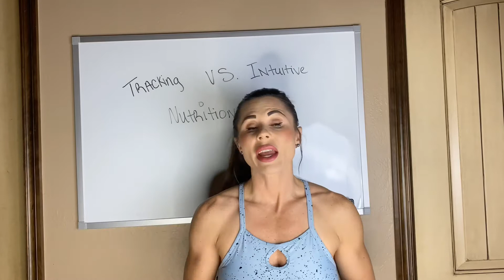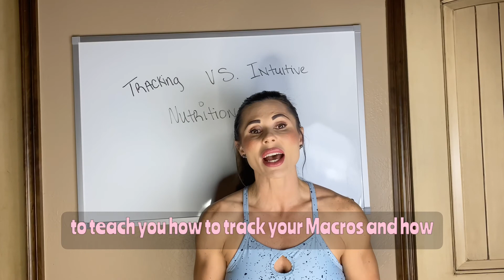Tracking Vs Intuitive Nutrition